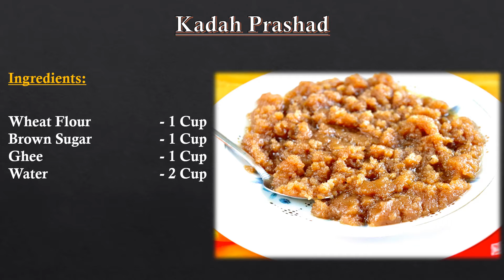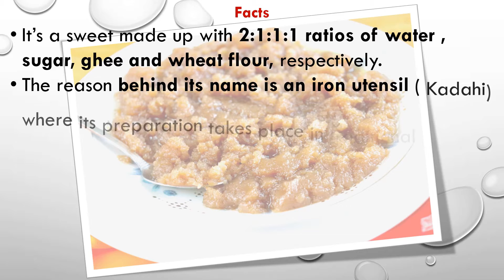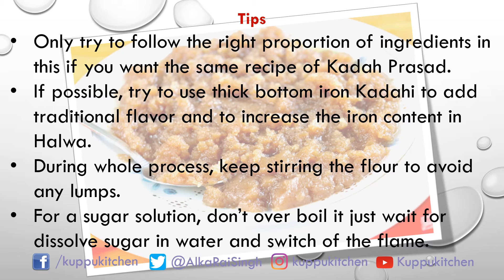Kadah Prashad | कड़ाह प्रसाद | Kada Prashad | Authentic Method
Kadah Prashad

Facts:

It’s a sweet made up with 2:1:1:1 ratios of water , sugar, ghee and wheat flour respectively.

The reason behind its name is a iron utensil ( Kadahi) where it’s preparation takes place in traditional style.

In Gurudvaaras while making this prasad, devotees recite Bani or chant Waheguru continuously to add devotion in the Sweet.

The reason for this prasad is based on availability of major crop of Punjab region.

  Tips:

Only try to follow the right proportion of ingredients in this if you want the same recipe of Kadha Prasad.

If possible try to use thick bottom iron kadhai to add traditional flavour and to increase the iron content in Halwa.

During whole process, keep stirring the flour to avoid any lumps.

For a sugar solution, don’t over boil it just wait for dissolve sugar in water and switch of the flame.